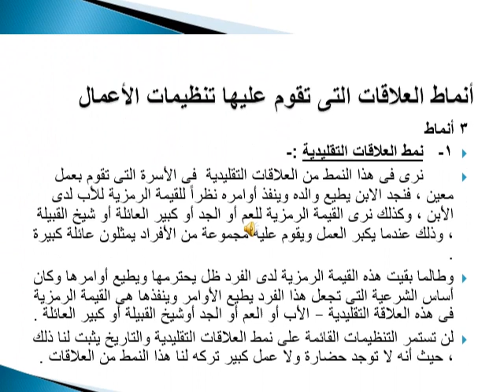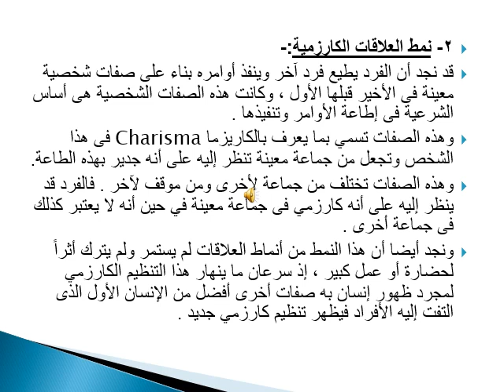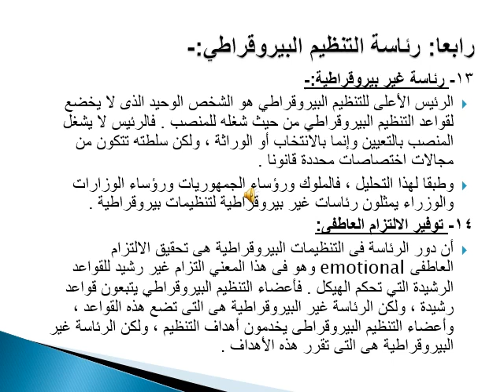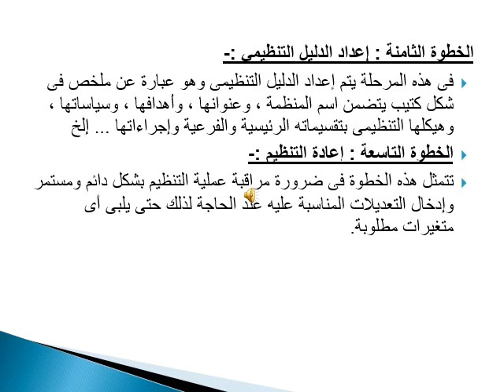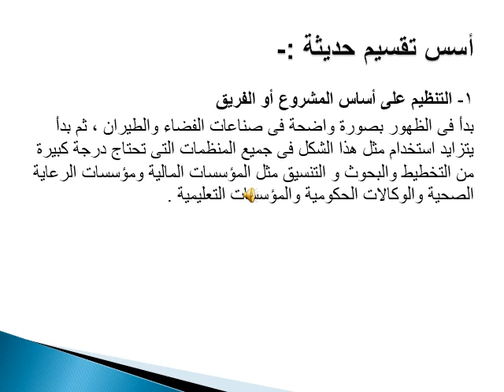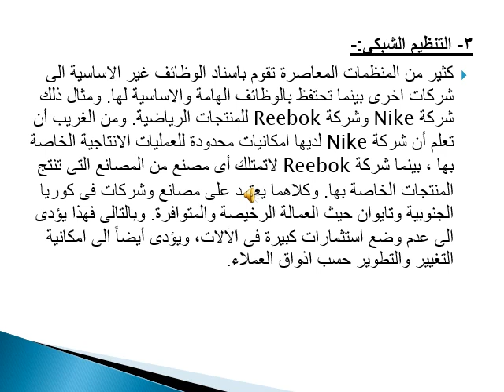تنظيم وادارة - المستوي 3 & 2- نظرية التنظيم والتنظيم البيروقراطى - د/ اكرام جمعة